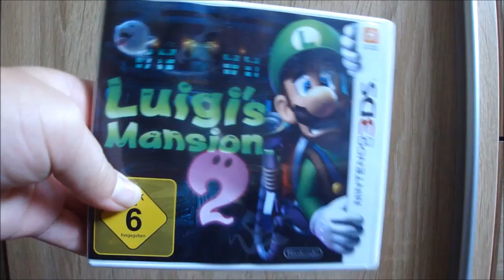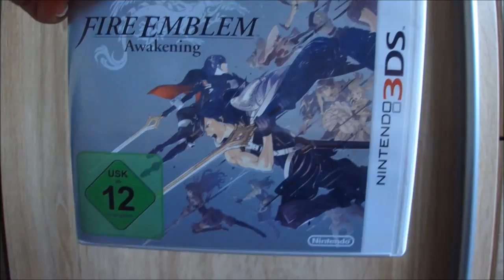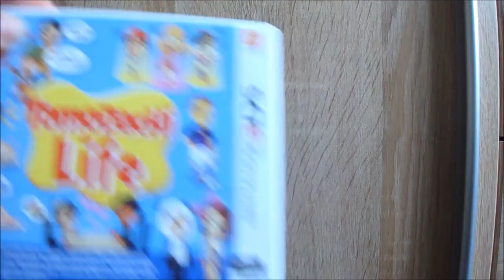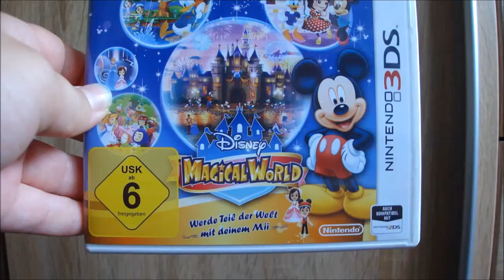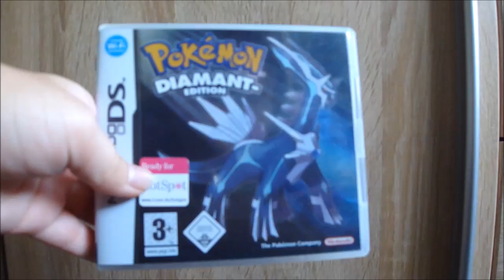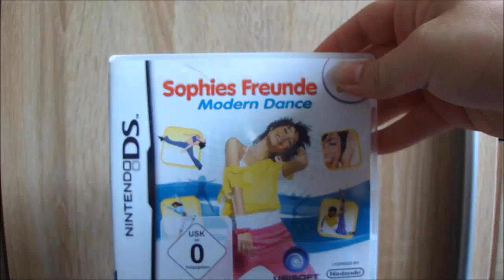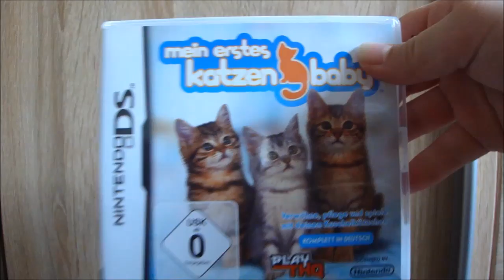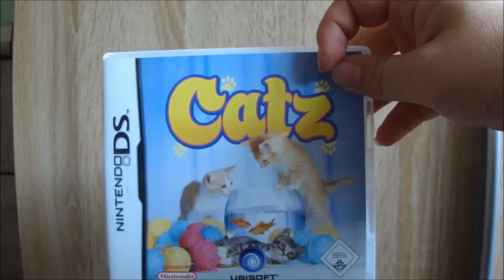Meine Nintendo 3DS/ DS Spielesammlung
Hallo, Cats!^^
Heute stelle ich euch alle meine Nintendo 3DS und DS Spiele vor. Es ist ein ziemlich langes Video, sorry... Trotzdem wünsche ich euch viel Spaß damit!^^ Über Feedback in den Kommentaren würde ich mich wie immer freuen.

LG Sailor Cat